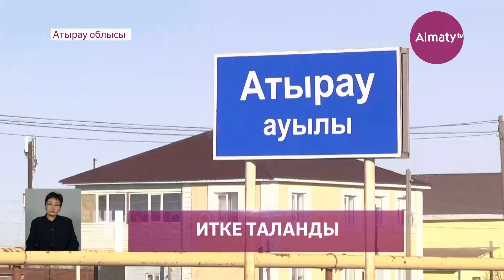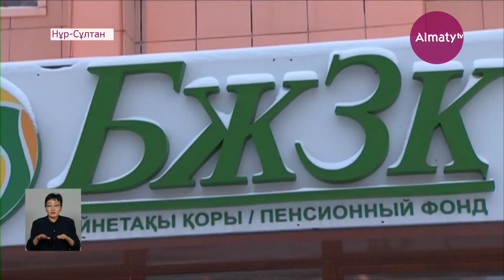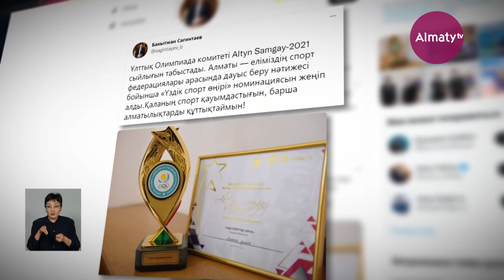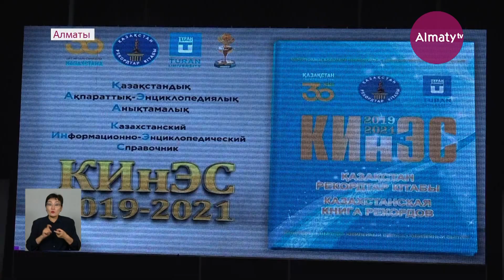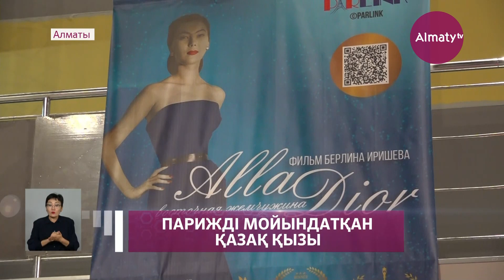Күндізгі жаңалықтар (15.12.2021)